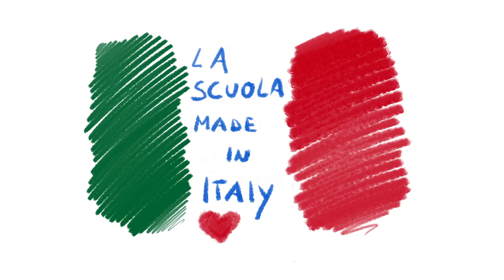Coronavirus. Da un Istituto di Oppido Mamertina il messaggio di speranza di una studentessa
La giovane Sonia Foti, sedicenne del liceo scientifico “Gemelli Careri”